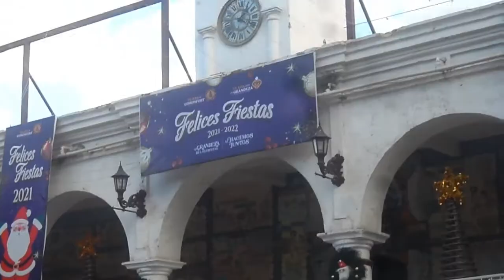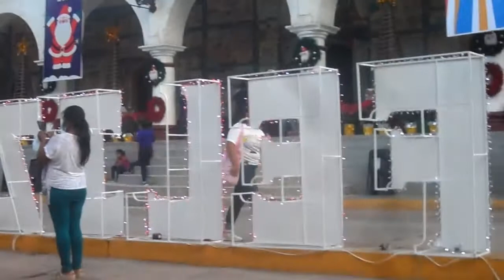🌲⛄Zócalo de Tlapa, Guerrero navidad y año nuevo 🎉 🎉